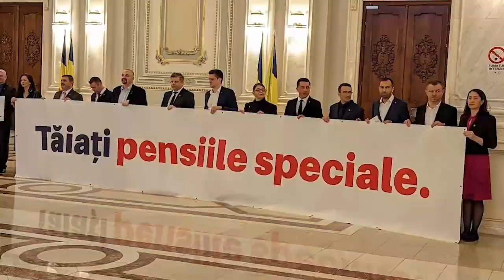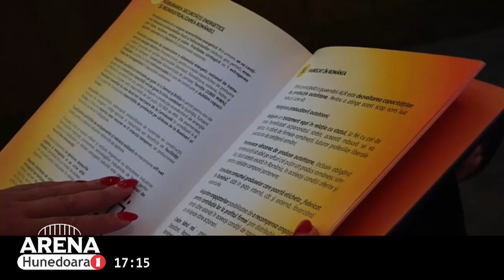„ARENA HUNEDOARA1”, Invitat: MARIUS MANE, consilier local Deva AUR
„ARENA HUNEDOARA1”, cu Mihai MOLOCEA, la HUNEDOARA 1 TV
Invitat: MARIUS MANE, consilier local Deva AUR